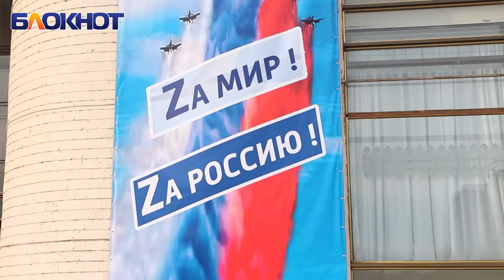«Своих не бросаем!»: волгодонцы выразили массовую поддержку российским военным